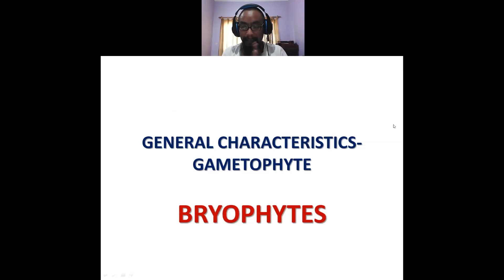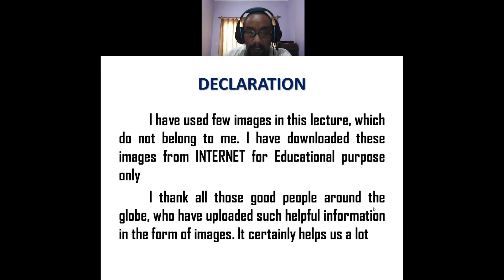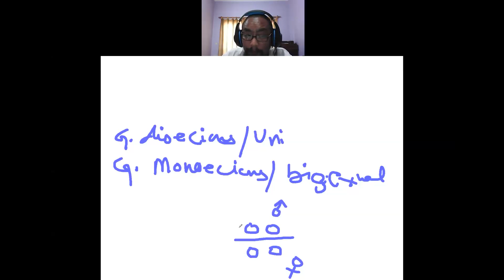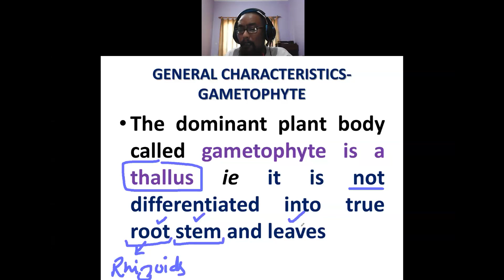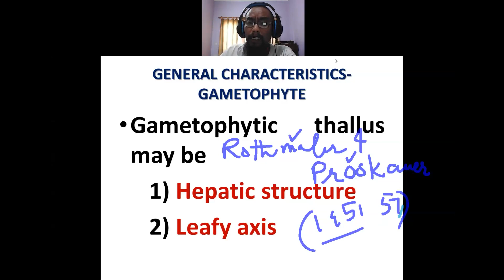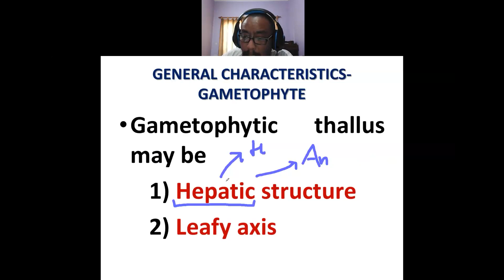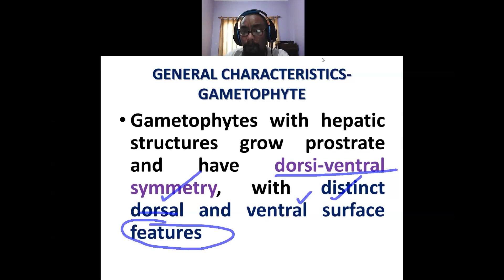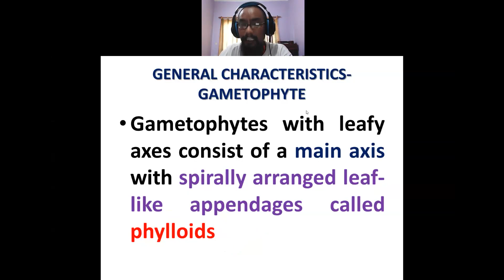Bryophytes- General characters of gametophyte I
Body organization is a thallus; Gametophytic thallus is dominant over sporophytic plant body; Thallus may be monoecious or dioecious; Monoecious thalli are homosporous; Dioecious thalli are physiologically heterosporous; Root, stem and leaves are replaced by similarly looking structures called rhizoids, axes and phylloids respectively (Koch, 1956); Gametophytic thalli may be hepatic or leafy axes, commonly called thalloid forms or phylloid forms respectively